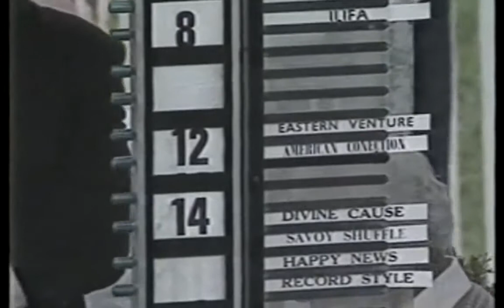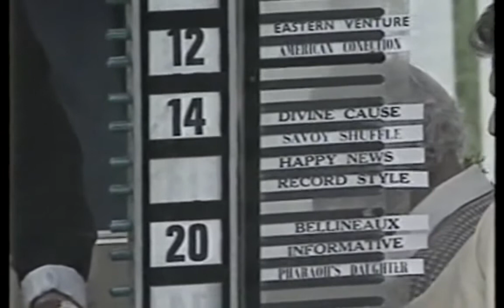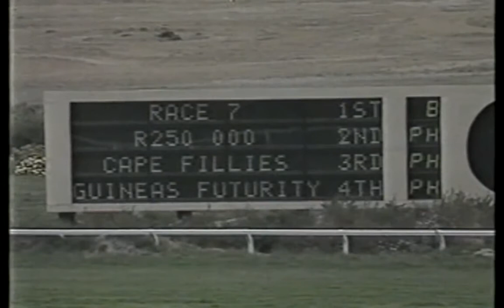Ilifa Cape Fillies Guineaus Milnerton